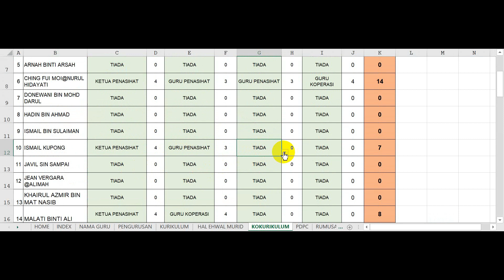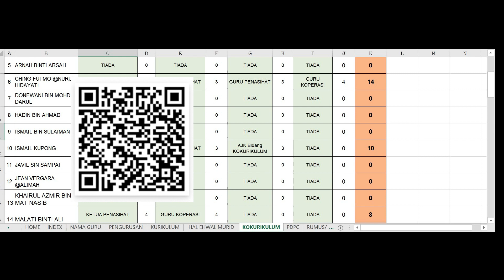MONTAGE SISTEM AGIHAN TUGAS 2022